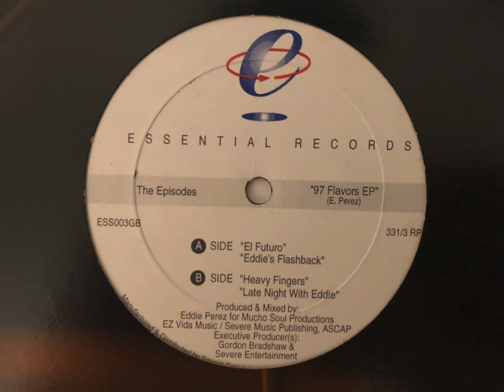The Episodes - El Futuro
Year: 1997
Genre: House
Album: 97 Flavors EP
Written and produced by Eddie Perez
Label: Essential Records
Country: USA